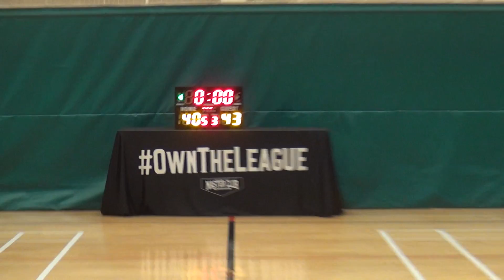31OCT18 Baxter VS Zuellig Pharma Q3